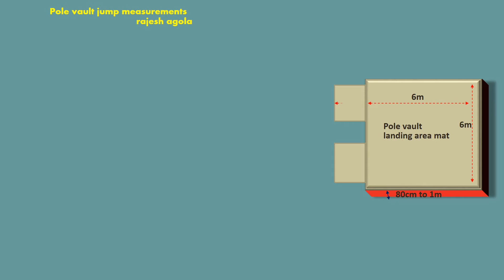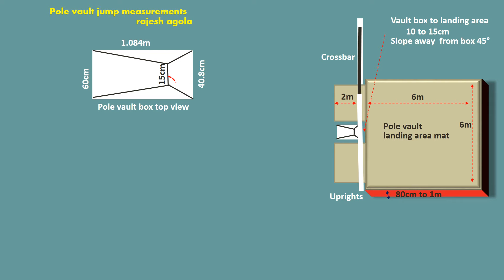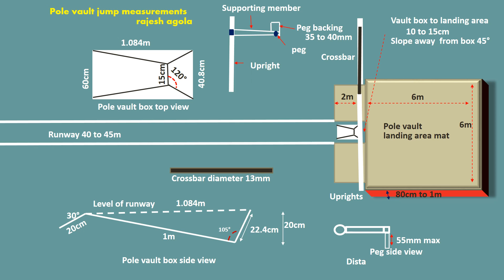Pole Vault measurements in athletics (3D)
You can follow my physical education app & website for Latest information.